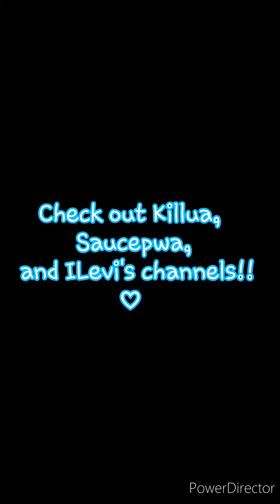Team of Brazil and American Players Against Japan! feat. KiLLUA, ILevi, and SaucePwa [Kick Flight]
WHOOOOOOO this was a lot of fun guys XD we got some really close matches!

Music